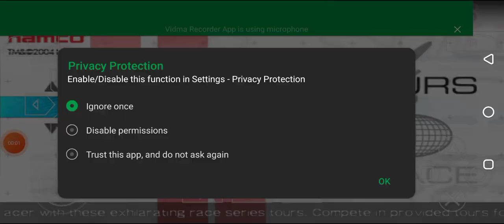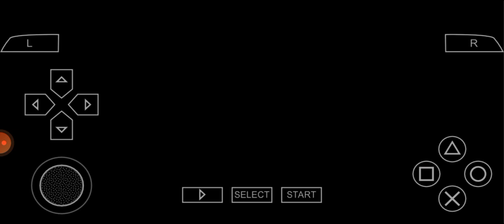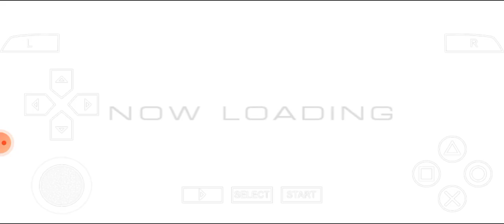Ridge Racer (2004) #2 - World Tours Mode #2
INFORMATION:
PSP NAME: Ridge Racer
RELEASE DATE: December 12, 2004
GENRE: Racing, Single Player Games
PUBLISHER: Namco, BNE